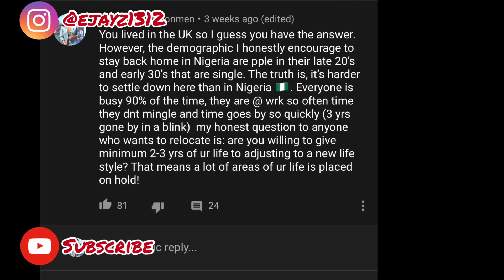NIGERIANS LIVING ABROAD ARE LIARS|REACTION TO DYNA EKWUEME|MARCH 2020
Hey Guys!!! This is a reaction video as a response to DYNA EKWUEME’s video. She spoke about the notion of Nigerians not wanting others to move abroad. If you have not seen her video please watch hers so this will make sense to y’all.

Back ground music locally sourced from IMovie soundtrack library